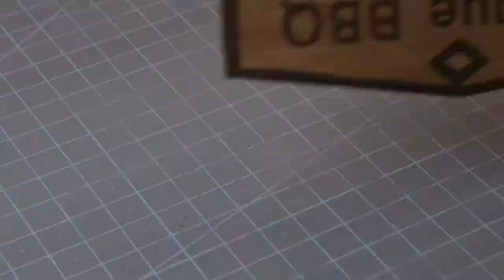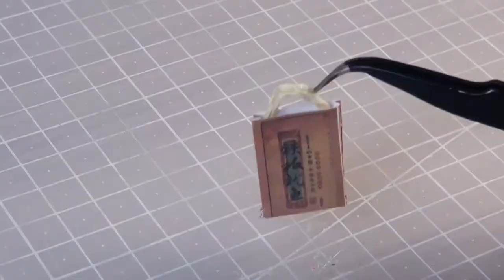DIY Miniature House Chinese style Antique BBQ house 미니어처 하우스 중국식 바베큐하우스 ミニチュアピンクハウス 中国バーベキューハウス